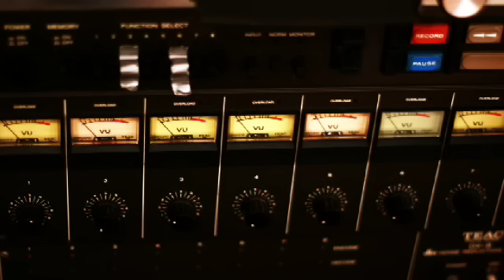marked up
So we finally got together, all four of us, in the basement, first time in about 10 years etc. on January 19th (that's 2009, by the by). And we'd asked our friends Joe Centeno, formerly of the band Plug Spark Sanjay, and Patrick Glennon to take some video & photos, respectively.

We were really just expecting Joe to edit together footage of us putting this first song together and that we'd be depicted in the usual older-drunk-uncles-at-a-wedding style that we've been accustomed to.

Instead, in one day, he turned out an actual music video and thus, we look cooler than we actually are.

The still photos in the video were taken by Patrick Glennon and his other

Thanks again, young art-men.